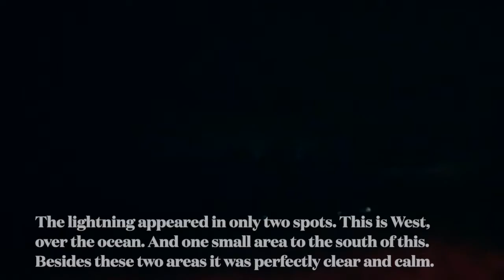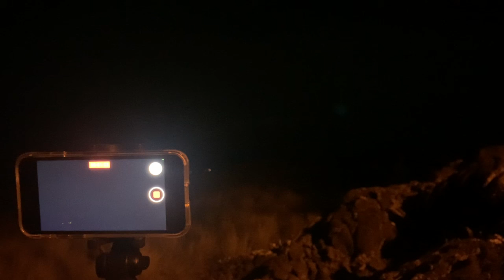Amazing BLUE Lightning and Other Sky Oddities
For those that have eyes to see